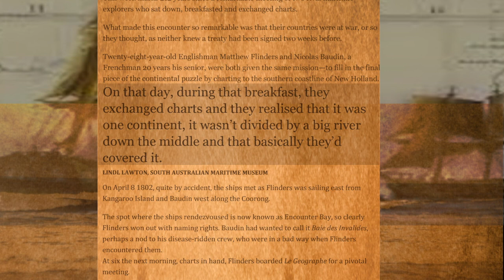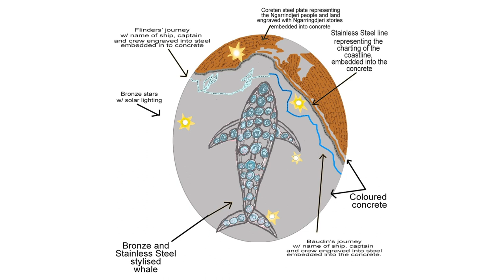Encounter Celebrations Committee promotional video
Select 1080P for best quality picture. This brief video tells the story of a remarkable meeting of two rival maritime explorers ( Captain Mathew Flinders and Nicolas Baudin ) in waters off the coast of South Australia on April 8, 1802. Their exchange of charts filled in the final piece of the continental puzzle of the southern coastline of New Holland, which resulted in the map of Australia as we know it today. This video details the efforts of the Encounter Celebrations Committee based in Victor Harbor, South Australia, to erect a sculptor in honor of this significant event in Australia's maritime history. Please enjoy and consider donating to this worthy cause.